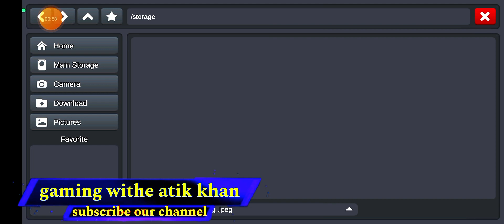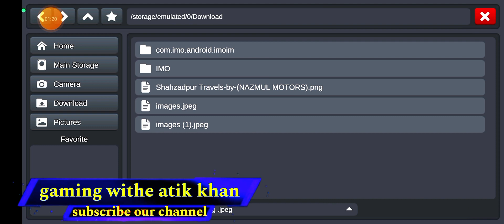খুব সহজে বাংলাদেশী বাস যুক্ত করুন। bussimulatorindonesia 02/06/2024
খুব সহজে বাংলাদেশী বাস যুক্ত করুন।

আমাদের সাথে মাল্টিপ্লেয়ার খেলতে চাইলে নিচে দেয়া গ্রুপ লিংকে ক্লিক করে জয়েন হয়ে জান👇👇👇👇👇👇👇

জারা জারা আমার শাথে যোগাযোগ করতে চান👇👇👇
আমাকে পাবেন🙋‍♂️🙋‍♂️🙋‍♂️🙋‍♂️🙋‍♂️🙋‍♂️ (fecbook id link)

ভিডিও লিংক নিচে

স্কিন টি, ভিডিও তে দেয়া ডিস্ক্রিবশন বক্স থেকে ডাওনলোড করে নিবেন